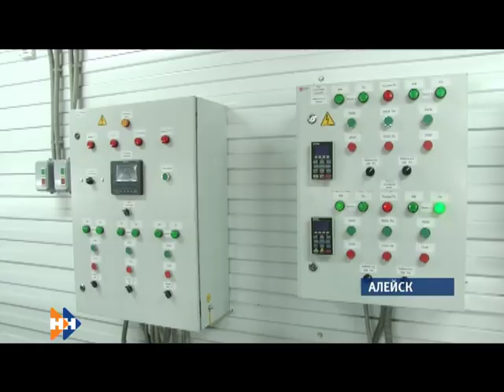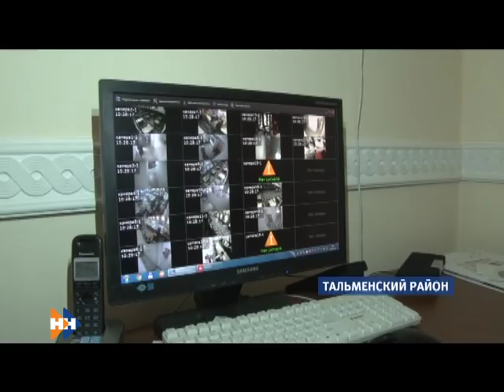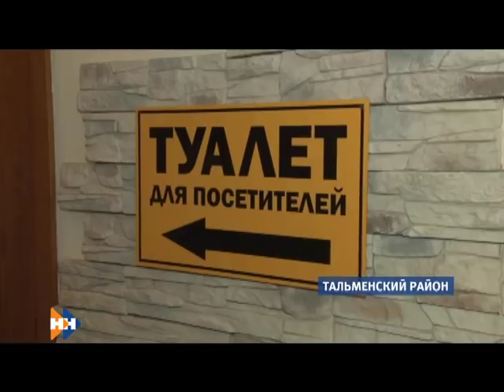Информационная программа «Наши новости» 01.08.18 ВЕЧЕРНИЙ ВЫПУСК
Смотрите сегодня в выпуске:
• Сани летом. Как готовы районы края к зиме, и стоит ли опасаться холодов жителям Немецкого национального района?
• Сколько теперь стоит оформить загранпаспорт, и насколько увеличится цена крепких спиртных напитков? Самые заметные изменения августа.
• Всевидящее око. За чем следят камеры в туалете на популярной у туристов стоянке?